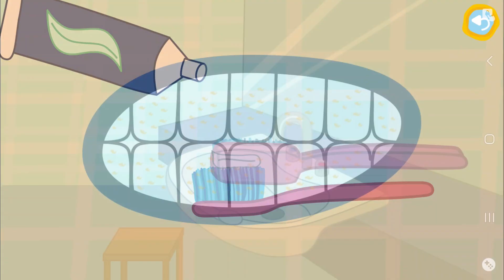Sunrise with Kid-E-Cats – Wake Up and Learn! 🌞 | Educational Game for Kids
Join Candy, Cookie, and Pudding as they start their day in the Sunrise part of A Day with Kid-E-Cats! Help them prepare breakfast, brush Candy’s teeth, tidy their room, and feed their pet. This interactive and educational game teaches kids about time, hygiene, and responsibility in a fun way. Perfect for kids aged 3-6, it encourages learning with rewards and visual support. Watch the sunrise with Kid-E-Cats and enjoy a day of play and learning!